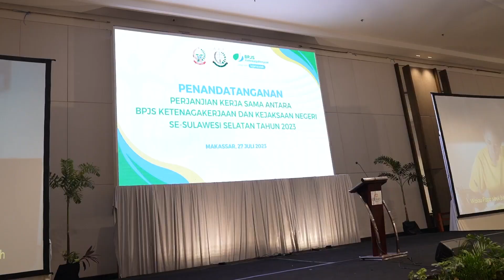Wali Kota Dampingi Kepala Kejaksaan Negeri Makassar Tandatangani MoU Dengan BPJS Ketenagakerjaan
Wali Kota Makassar Moh Ramdhan Pomanto menghadiri acara Penandatanganan Perjanjian Kerja Sama  MoU)Kepala Kantor Cabang BPJS Ketenagakerjaan Kab/Kota dengan para Kajari se-Sulsel yang diadakan oleh Kejaksaan Tinggi Sulsel dan BPJS Ketenagakerjaan.

Penandatanganan MoU berlangsung di sela-sela Rapat Monitoring dan Evaluasi Inpres No 2 Tahun 2021 Provinsi Sulawesi Selatan, di Hotel Claro, Kamis, (27/07/2023).

Dalam arahannya, Kepala Kejaksaan Tinggi (Kejati) Sulsel Leonard Eben Ezer Simanjuntak mengatakan betapa pentingnya penerapan jaminan sosial.

Yang mana BPJS melindungi semua tenaga kerja, baik yang upah maupun yang non upah.

Olehnya dengan hadirnya kejaksaan, penerapan BPJS Ketenagakerjaan di Sulsel dapat lebih maksimal.

Di sela-sela rapat, Danny Pomanto sapaan akrab Ramdhan Pomanto juga sempat memberikan masukan agar selanjutnya dapat menghadirkan Ketua DPR.

Pun meminta untuk memperjelas kriteria dari pekerja rentan itu sendiri secara rinci.